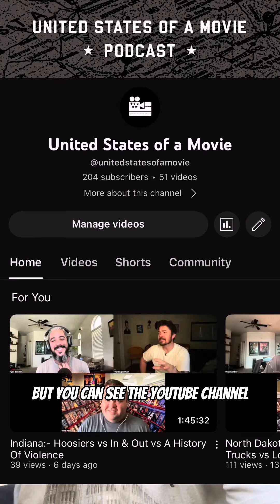That Movie Is HOW OLD?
Nothing helps make me feel older than an anniversary for a movie that I was convinced was made yesterday

Time to head to Idaho for The@unitedstatesofamovie

All links in my Linktree